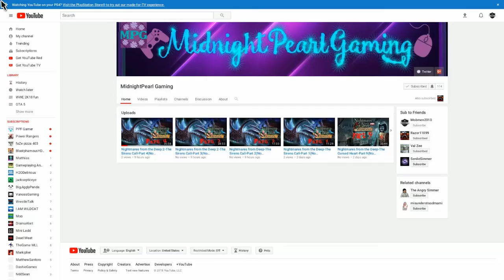Today Shoutout go to...